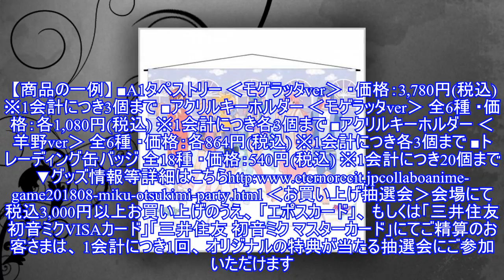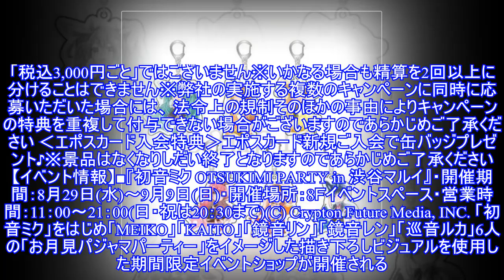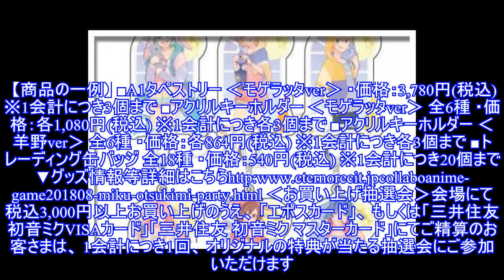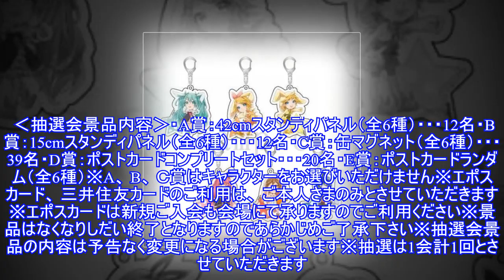渋谷マルイに『初音ミク OTSUKIMI PARTY 』が本日8月29日(水)より期間限定オープン！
渋谷マルイに『初音ミク OTSUKIMI PARTY 』が本日8月29日(水)より期間限定オープン！「初音ミク」のグッズの販売などを行う期間限定ショップ『初音ミク OTSUKIMI PARTY in 渋谷マルイ』が登場することが決定した。 初音ミクは、クリプトン・フューチャー・メディア株式